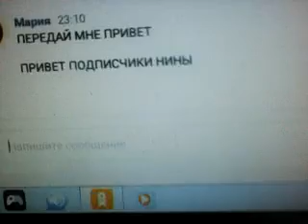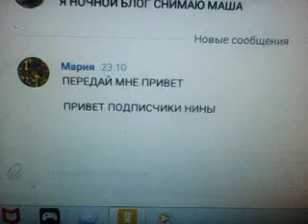НОЧНОЙ ОСЕННЕ-ЗИМНИЙ КУХОННЫЙ БЛОГ №722 БОЛЬШАЯ ГОЛОВА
ДОЛГОЖДАННЫЙ
НОЧНОЙ КУХОННЫЙ
БЛОГ №722
БОЛЬШАЯ ГОЛОВА